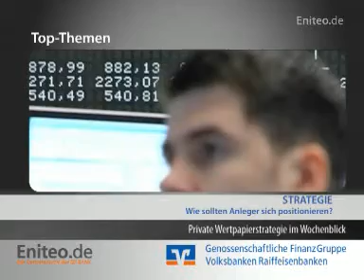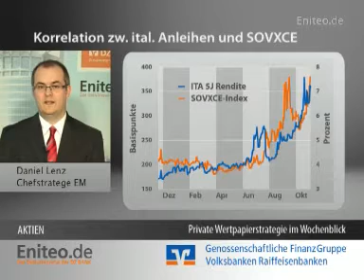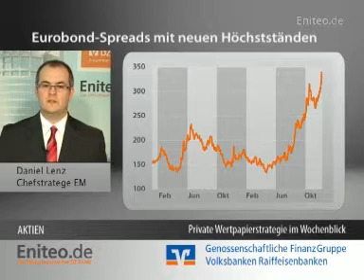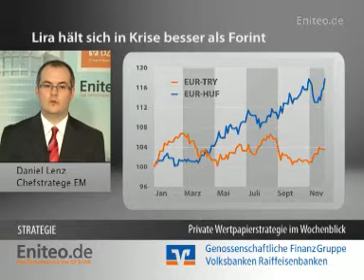Eniteo TV 25.11.2011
Strategie: wie sollen sich Anleger positionieren ?
Konjunktur: lässt die Dynamik in den Emerging Markets nach ?
Geldanlage: Können sich Schwellenländer der Eurokrise entziehen ?